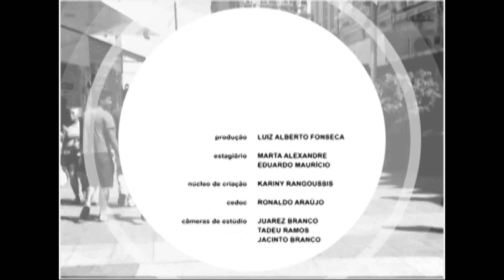Pauta Especial - Saiba mais sobre o processo de adoção (BL2)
Entrevistada: Fátima Pirauá - Juíza da 26ª vara cível da capital